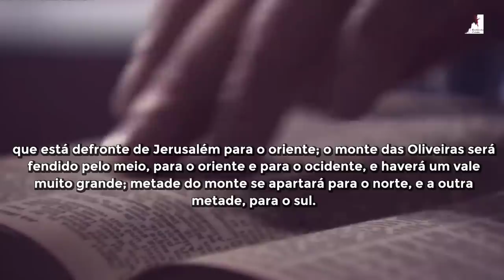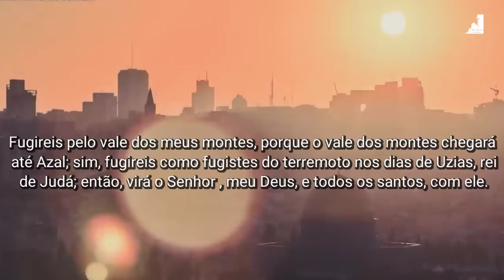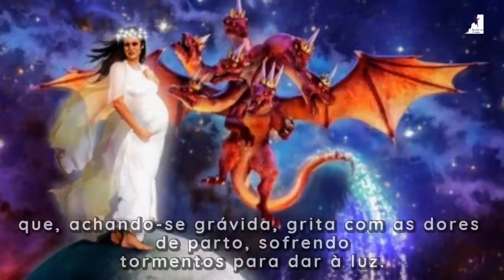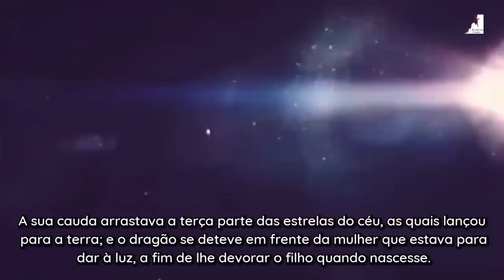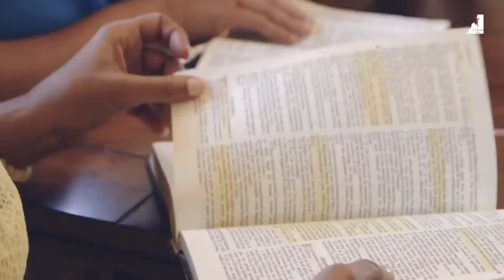PASTOR REVELA! A IGREJA SERÁ LEVADA ANTES DESSE MAL QUE VIRÁ!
Pastor Revela: A Igreja será levada antes desse mal! O Pastor Pedro Dong nos fala: O Arrebatamento da igreja Vencedora está próximo, os sinais nos mostram que Jesus está voltando, estamos no tempos do fim, vivendo o fim dos tempos, Este terrível mal está chegando, A Grande tribulação esta próxima, a igreja está desapercebida, e será pega de surpresa com o arrebatamento dos vencedores, daqueles que foram vencedores, venceram o mundo e não negaram ao Senhor.

🔸PREGAÇÕES

🔸 SÉRIE APOCALIPSE

🔸EZRA MA

🔸MIGUEL MA

🔸Queridos irmãos!